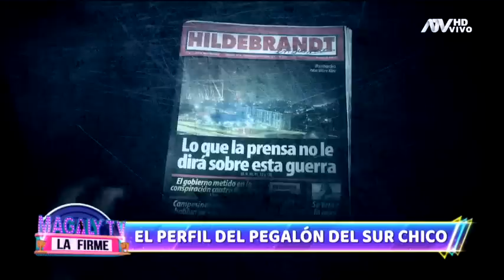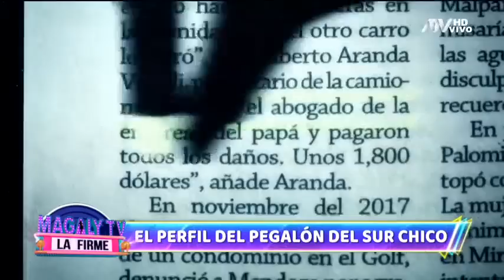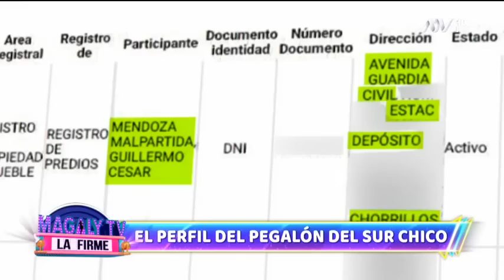Conoce el perfil de Guillermo Mendoza Malpartida, el pegalón del sur chico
Guillermo Mendoza Malpartida tiene una vida completamente distinta a la de su vícitma, el taxista César Guillén, que no creció en La Molina ni puso gozar de viajes de placer.